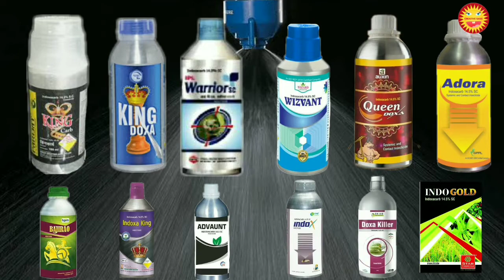Indoxacarb 14.5% SC insecticide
नमस्कार दोस्तों,
Aaj ki is video me mai apako indoxacarb 14.5%Sc ke bare me bataunga.

 Hello friends,
we want your love and support  to make this channel best on youtube. your support basis are Subscribe, like and share. very very thanks for giving your support. your feedback is very important for making this channel best. Please give us your feedback always for making this channel best.

 Disclamer: Images use in this video. Copyright goes it's respected owner.

Operator Camera: Redmi 6 pro (front)
Mic: Boya by-m1
Editing app: Kinemaster
Thumbnail: PicsArt